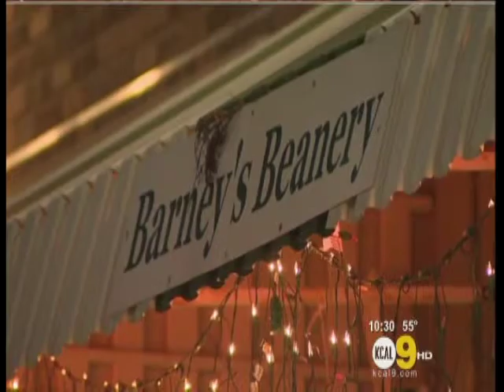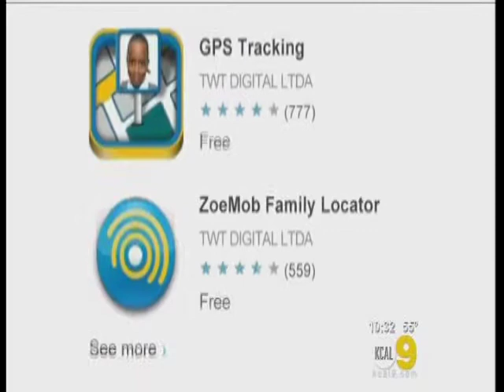LOUISA HODGE -- REPORTING REEL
This video is about REPORTING REEL